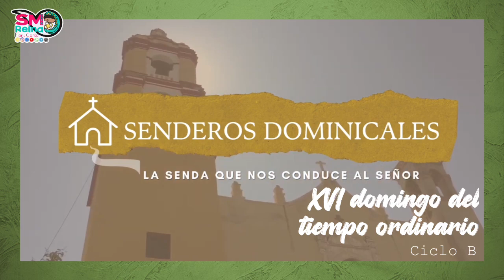Senderos dominicales del XVI domingo del tiempo ordinario. Ciclo B.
Les dejamos una meditación acerca del evangelio del próximo domingo de la mano de S. E. Mons. Juan Manuel Mancilla Sánchez, obispo de la Diócesis de Texcoco y fundador de Flor y Canto. Santa Maria Reina de La Paz.